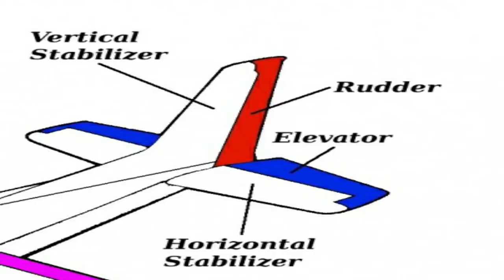ගුවන් යානයක් අහසෙදි හසුරවන හැටි!|Aeronautical Theory Part 02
ගුවන් යානා ඉංජිනේරු තාක්ෂණය පිළිබද අප ගෙන එන වීඩියෝ මාලාවේ දෙවන කොටස.

මේ විඩියෝවෙන් ඔබට ගුවන් යානයක මූලික චලනයන් සිදු කිරීමට උපකාරී වන ගුවන් යානයේ ඇති මූලික කොටස් ගැන සහ තවත් මූලික කොටස් කිහිපයක් සම ‌ඒවාය‍ේ ක්‍රියාකාරීත්වය පිළිබඳව දැන ගන්නට පුළුවන්...

All rights of the following video belongs to the Bandaranayake College Aeronautical Society©. Using this video for Commercial or non commercial use through any digital or printed media including copying, blogging, editing is strictly prohibited with out a proper written permission from Bandaranayake College Aeronautical Society.

Proudly presents by,
Aeronautical Society of Bandaranayake College.